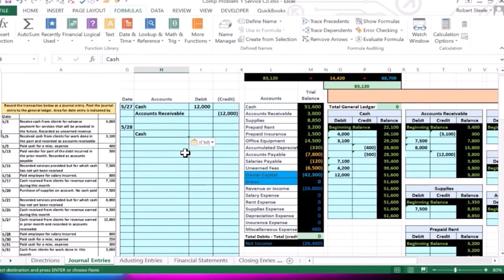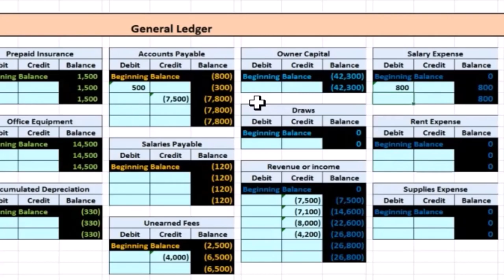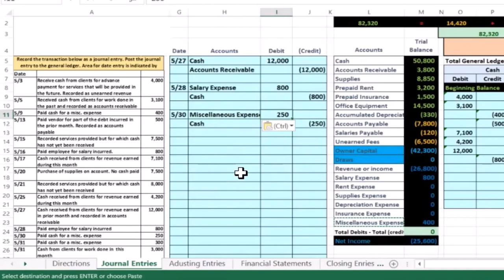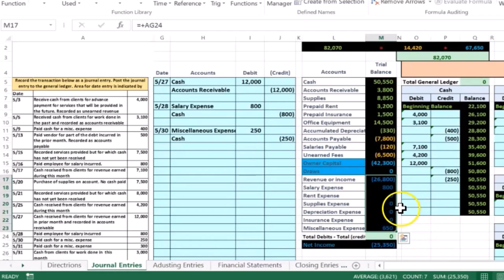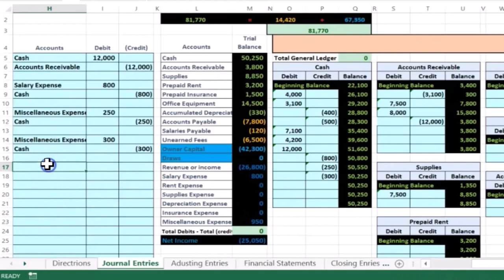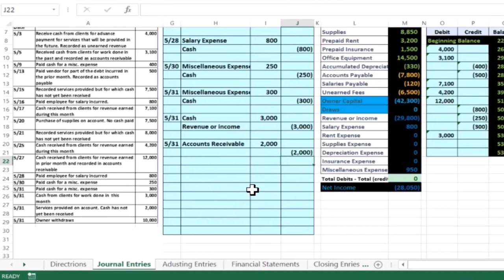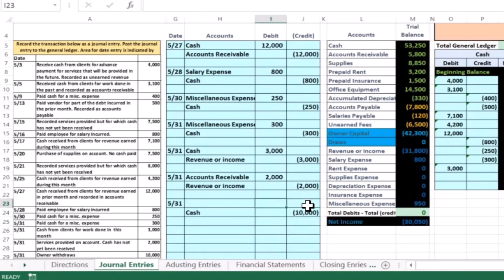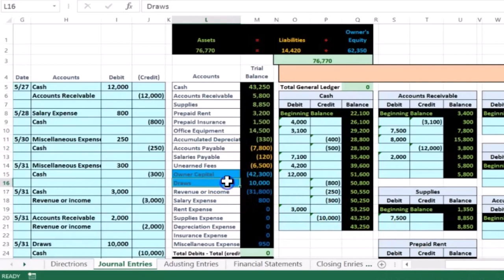Contabilidad Financiera - Empresa de Servicio Integral de Problemas 1 Parte 4 4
Contabilidad Financiera - Empresa de Servicio Integral de Problemas 1 Part 4 4
Ajuste de entradas